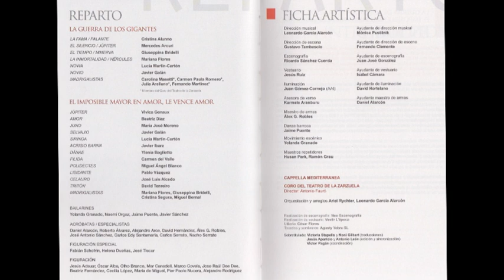Sebastián Durón (1660-1716) - El imposible mayor en amor (Teatro de la Zarzuela, 2016)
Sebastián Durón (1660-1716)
El imposible mayor en amor (Teatro de la Zarzuela, 2016)

Listado:
01.- Coro a 4  - Venturosas plantas
02.- Coro a 4 y personajes - ¡Al monte!
03.- Dúo - ¡Al monte! - Júpiter y Amor
04.- Recitado - Y ya pues en la delicia - Júpiter y Amor
05.- Aria - Dónde vas, rapazuelo vendado - Júpiter
06.- Recitado - De suerte que a ti sólo... - Amor y Júpiter
07.- Aria - ¡ Ay Júpiter! - Amor
08.- Dúo - Ciego alevoso - Júpiter y Amor
09.- Dúo - El cielo, la tierra - Júpiter y Amor
10.- Recitativo - Y pues consentir no debo - Amor
11.- Aria - Y yo no puedo a tal pesar - Júpiter
12.- Dúo -¿Qué es esto? - Júpiter y Juno
13.- Dúo - No el Céfiro inspire - Júpiter y Juno
14.- Aria - No, apacible adorado - Júpiter
15.- Aria - Yo hermosísima Ninfa - Júpiter
16.- Coro a 4 - Piedad, Juno
17.- Duetto -¡Ay señora de mi vida! - Selvajio y Siringa
18.- Aria - Fenicia me atienda - Juno
19.- Coro a 4 - Piedad, Juno
20.- Recitativo - Dánae, cuya belleza...- Juno
21.- Aria - Quien quisiere este tesoro merecer - Juno
22.- Coro - Quien quisiere este tesoro merecer
23.- Seguidillas
24.- Coplas - Pues vencer un imposible - Coro
25.- Aria - Cruel ese acento - Júpiter
26.- Recitativo - ¡Oh! Tirano Cupido - Júpiter
27.- Aria - Otro adora lo que adoro - Júpiter
28.- Recitativo - Para cuándo los rayos - Júpiter y Amor
29.- Arieta - Por qué me despreciaste - Amor
30.- Tonada - ¡Dime Amor! - Júpiter y Amor
31.- Recitativo - Tal pronuncia tu ciega alevosía - Júpiter y Amor
32.- Tonada - Pues Cupido a tus plantas - Júpiter, Juno y Amor
33.- Dúo - De qué imposibles de amor - Júpiter y Amor.
34.- Recitativo - Rompí el ceño tirano - Júpiter y Juno.
35.- Arieta - ¡Oh esposo fementido! - Juno
36.- Arieta - Si hacemos tregua - Siringa
37.- Coro a 4 - Para aliviar un tormento -  Siringa y Coro
38.- Dúo - Mortífera cicuta - Júpiter, Amor.
39.- Recitativo - ¿A dónde, Juno, vas? -  Juno y Amor.
40.- Dúo - ¡Pues arma!, ¡pues guerra! -Amor y Juno.
41.- Arieta - ¿Por dónde Amor me flanquea? - Júpiter
42.- Batalla
43.- Dúo - Moradores de Fenicia - Júpiter y Amor
44.- Final - En monte y en valle - Todos

Sebastián Durón Picazo (Brihuega, Guadalajara, bautizado el 19 de abril de 1660 - Cambo-les-Bains, Francia, 3 de agosto de 1716​) fue un famoso compositor y organista español. Junto a Antonio de Literes es el mejor autor ibérico de música escénica de su época.

Biografía:
Recibió las enseñanzas de su hermano Diego Durón, también compositor. Estudió órgano con Andrés de Sola, de quien fue asistente en 1679 en la Seo de Zaragoza. Sebastián ejerció como organista​ en distintas catedrales (Sevilla, desde 1680; Cuenca; El Burgo de Osma, desde 1685; Catedral de Palencia desde 1686). En 1691 fue nombrado organista de la Real Capilla del rey Carlos II en Madrid. Tras la muerte de este y el ascenso al trono español del nuevo monarca Borbón, Felipe V, fue nombrado en 1701 maestro de la Real Capilla y director de la Real Colegio de Niños Cantores, dirigiendo también el teatro de la Corte, para el que escribió óperas y zarzuelas. Alcanzó gran influencia política como consejero de Mariana de Neoburgo y mantuvo su puesto hasta 1706, cuando fue suspendido a causa del apoyo expreso del músico al archiduque Carlos de Austria durante la Guerra de Sucesión Española, que terminó con la victoria del candidato borbónico, el rey Felipe V. Durón se exilió a Francia ese mismo año. A partir de 1715 ejerció en Bayona de capellán de la reina exiliada Mariana de Neoburgo, viuda de Carlos II. Murió en Cambo-les-Bains en 1716, enfermo de tuberculosis.

Aunque su música religiosa y organística es relativamente conservadora, en su interesante obra escénica muestra una influencia italiana e interés por la música popular española. Introdujo en España el aria da capo y el recitativo y fue atacado por Benito Jerónimo Feijoo, mientras que el influyente Pedro Vaz Rego, maestro de capilla de Évora, le llamó "milagro de su tiempo". Su obra teatral es probablemente la más importante que se produjo en España en su siglo.

El Padre Feijoo y Durón:
Feijoo consideraba a Durón responsable de la decadencia de la música española al haber adoptado un estilo italianizante en sus obras.
Esta es la Música de estos tiempos, conque nos han regalado los Italianos, por mano de su aficionado el Maestro Durón, que fue el que introdujo en la Música de España las modas extranjeras. Es verdad que después acá se han apurado tanto estas, que si Durón resucitara, ya no las conociera; pero siempre se le podrá echar a él la culpa de todas estas novedades, por haber sido el primero que les abrió la puerta, pudiendo aplicarse a los aires de la Música Italiana lo que cantó Virgilio de los vientos.